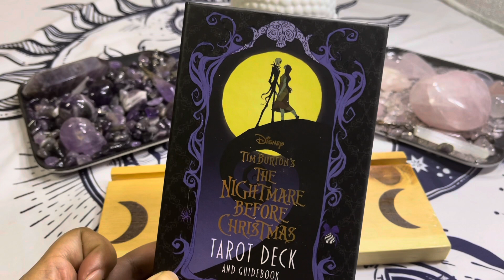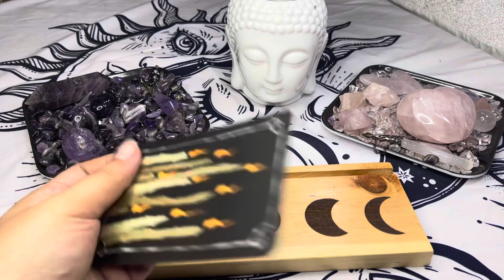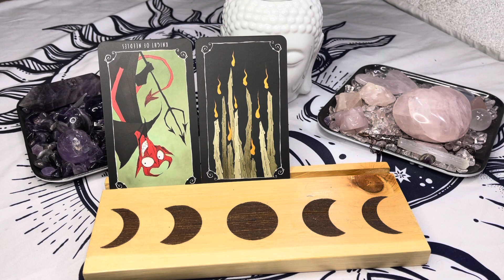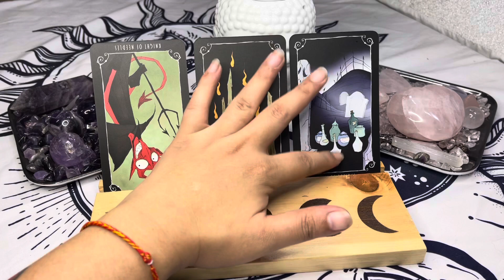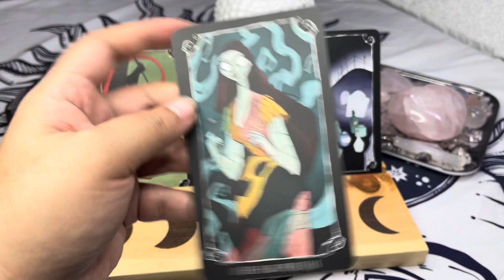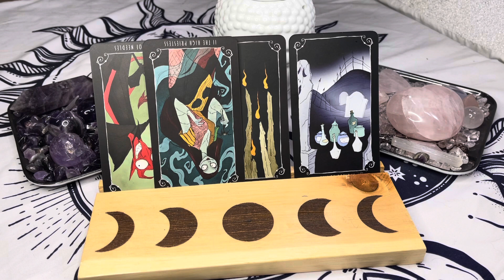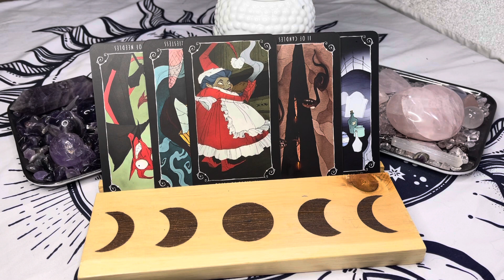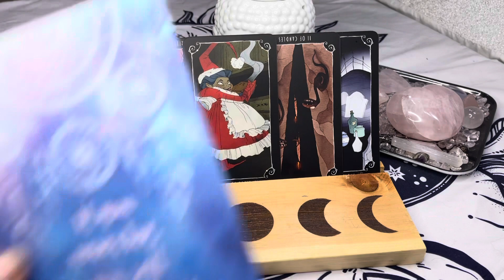🔮 Libra April 2021 (Monthly) TAGALOG TAROT READING 🔮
Reading starts at 1:05

1. Watchers/clients are all responsible for their own life actions and decisions.
2. Tarot Readings can't/shouldn't be used for legal, medical, and psychological advice. Please, seek professional medical practitioners/lawyers for help/assistance.